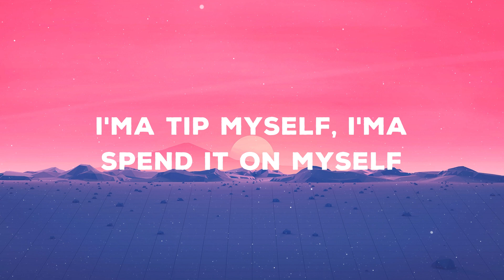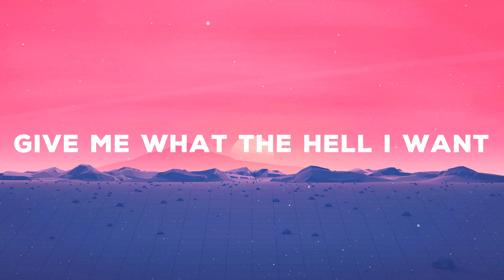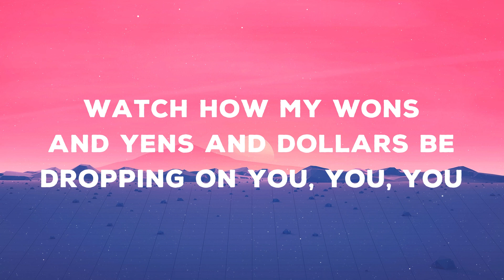LISA - MONEY (Lyrics)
(Lyrics):
[Verse 1]

Lisa Lyrics
Blackpink
Money